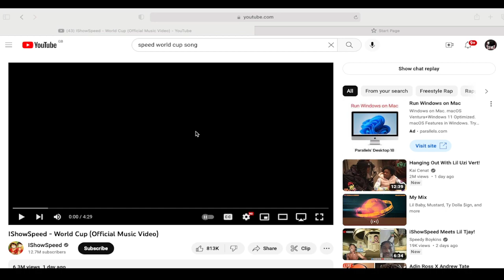REACTING TO ISHOWSPEED - WORLD CUP